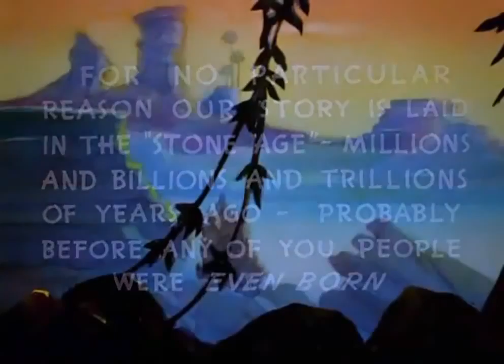Merrie Melodies (Daffy Duck) - Daffy Duck and the Dinosaur (1939 cartoon)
Daffy Duck and the Dinosaur is a 1939 Merrie Melodies animated cartoon short directed by Chuck Jones and produced by Leon Schlesinger Productions for Warner Bros. Pictures. The cartoon is notable as being the first Daffy Duck cartoon directed by Jones. Daffy Duck and the Dinosaur is set in the Stone Age and features Daffy Duck, a caveman named Casper (a caricature of Jack Benny), and his pet dinosaur, Fido. As usual, Mel Blanc provides the voice of Daffy here, while Casper is performed by Jack Lescoulie. This is also the last cartoon with the Vitaphone intro

The Cartoon opens with a note from the director:

For no particular reason, this story is set in the stone age, millions and billions and trillions of years ago, probably before any of you were even born.
Casper (a caveman) and Fido (an apatosaurus) go duck hunting and find Daffy. Casper slingshots a rock at Daffy, but Daffy manages to avoid it by disguising himself as a traffic cop. When the rock realizes that it has been tricked, it backtracks towards Daffy but ends up hitting Fido. Fido proceeds to perform a dazed dance.

Daffy snatches Casper's slingshot and tricks Casper into thinking that swimming is not allowed to prevent him from pursuing him. Subsequently, Casper and Fido leave, but Daffy, knowing that Casper won't give up, paints himself on a nearby stone. Casper, holding a stone club, sees the painting and bashes it, but the force backfires and makes Casper dizzy. Daffy gives Casper a glass of water, which cures the dizziness and earns him Casper's trust. Daffy, however, gives Casper a card advertising a rare, gigantic duck living nearby, which Casper and Fido begin to hunt, following billboards (parodying advertising techniques of the era) planted by Daffy. They eventually reach the duck inflatable balloon pumped up by Daffy, terrifying Casper until Daffy gives Casper a knife with which to stab the duck. Casper does so, and the ensuing explosion kills them all.

The short ends showing the three in Heaven, sitting on clouds. Fido plays a harp while Daffy and Casper lament their mistakes (Daffy: "You know, maybe that wasn't such a hot idea after all!" Casper: "Good night, folks").

Directed by Chuck Jones
Produced by Leon Schlesinger
Story by Dave Monahan
Voices by Mel Blanc (uncredited)
Jack Lescoulie (uncredited)
Animation by A.C.Gamer
Ken Harris
Phil Monroe (uncredited)
Studio Leon Schlesinger Productions
Release date(s)
April 22, 1939 (U.S.)
Color process Technicolor
Running time 8:07
Language English
Preceded by The Daffy Doc (1938)
Followed by A Coy Decoy (1941)